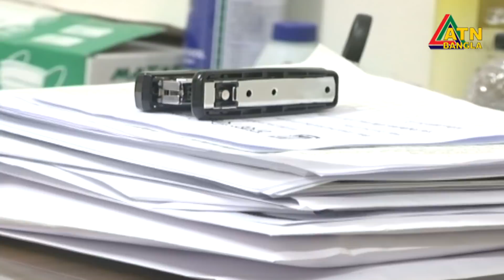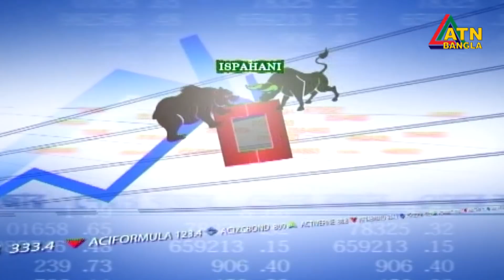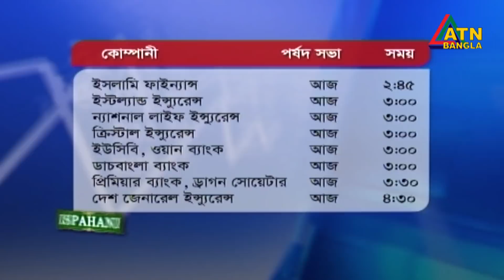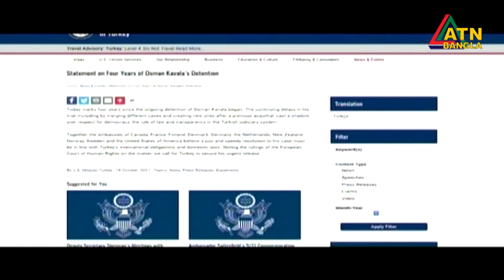এটিএন বাংলা দুপুর ২ টার সংবাদ । 24.10.2021 | ATN Bangla News